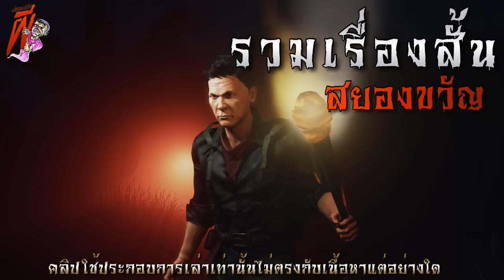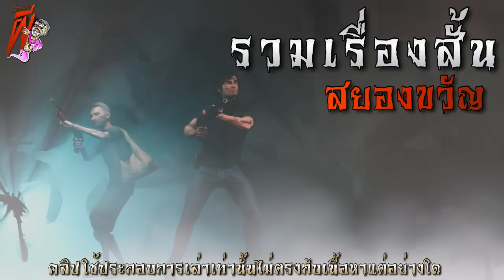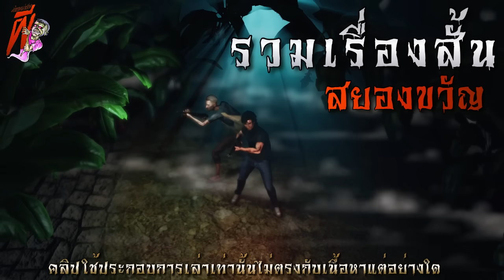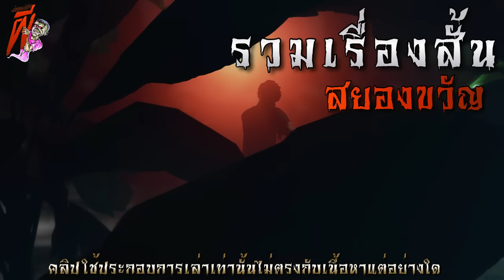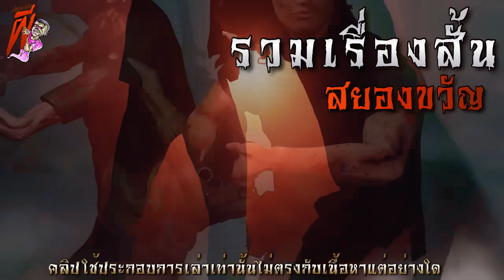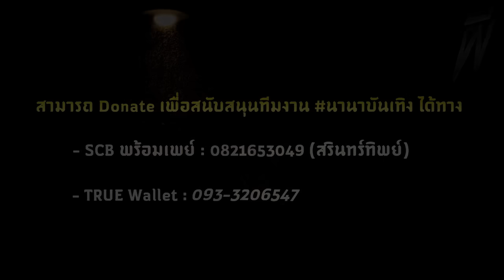หนีผีกระหัง (พรานเกษียณ ป่าลับแล ตอนที่ 5) | ล้อมวง เล่าเรื่องผี Ep.1180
00:00 อินโทร
00:44  พรานเกษียณ ป่าลับแล (ตอนใหม่ ทุกวันศุกร์)